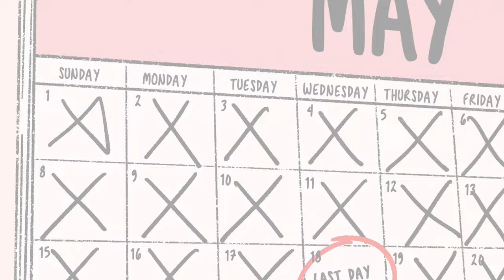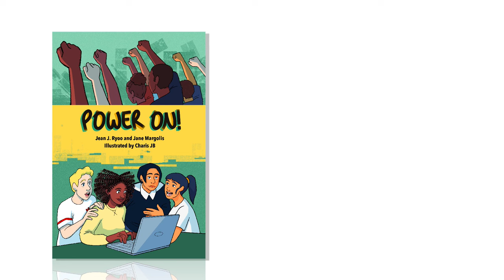Power On! Trailer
Power On! is an original graphic novel inspired by young people whose views deserve to be heard – yet who too often find that the technology they use each and every day promotes practices that keep them marginalized without a seat at the table.

This book follows the lives and experiences of four high school students from diverse backgrounds as they confront the harm technology has done in their own community. We follow them as they awaken to how technology can perpetuate racism and inequality and gradually understand that those who run the Big Tech companies of Silicon Valley create technologies that do not reflect the voices and perspectives of themselves: women, people of color, LGBTQ+, and immigrant communities. In response, the four friends seek out computing experiences that are both personally and politically empowering, and decide to use what they’ve learned to take a stand for all students to learn computer science.

Informed by decades of educational research and young reader feedback about learning computing, Power On! brings to life the ethical complexities of technology and why young readers need the knowledge to be critical creators of technology, not merely users who are shaped and controlled by it.

Published by the MIT Press, the book is available starting April 2022.

Authors: Jean J. Ryoo, Jane Margolis
Illustrator: Charis JB